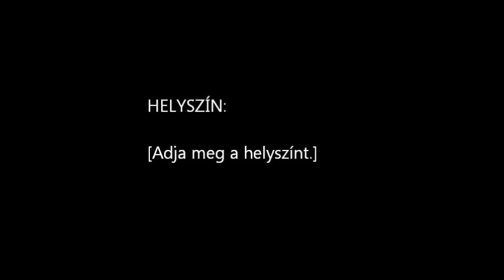Erno Kallai Kiss clarinet and Sandor Jaroka violin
Kállai Kiss Ernő 2013
In addition to the Liszt Prize Gold Cross of Merit is awarded countless albums with both home and abroad, are regularly invited to overseas Hungarian communities that recall the music of their young age, national moods.

For years, the Danubius Grand Hotel Orchestra led by his son, jr. Kiss Erno Kallai, violin virtuoso who is playing the best traditions of Hungarian Gypsy musicians in yeast. The gypsy music of course has always been a controversial branch of the Hungarian culture. You may remember some of that by famous Pest BDF is with the dignified friends, Kolcsey, Szemeretelep covert hostility, not having coffee with them, but rather Bihari John listened to a suburban (at the edge of town, today it would be downtown) inn, and then we dance the night away . Bihariról you want to say that one of the greatest recruiting a Hungarian composer, was one of the best violin soloist, who won a Europe-wide recognition and homeland together with Mark Rose Valley.

Erno Kallai Little America came up with the Benny Goodman, who at the age of eleven local theaters in Chicago came up with clarinet and was a dominant component of the brightest era of jazz. Such success and fame are no longer with us so expect one of the most renowned artists, unfortunately, even if you Kodály conducted them to the Hungarian State Folk Ensemble, vines and congratulated himself - as happened in the case of Kallai. Goodman, incidentally, comes from the "King" name, who is named after King Kállait joint concert in front of an audience. Kallai Kiss, by the way, inadvertently began to play the clarinet, originally would have preferred hunting and forestry - but life brought to them.

Váczi Károly began music studies at the news quickly spread. Classical music, classical dealt with at the time and still believes that the profession is based on the classical knowledge. Gypsy music has changed, however, after 1956, and so far it is the closest to his heart. In addition to the above-mentioned band Radio Orchestra was the next important stage of life. In 1996, the Hungarian gypsy musicians "officially" be their king chose the Gellért Hotel lobby itemized crowned him.

Man he feels responsible for the whole of Hungarian music the situation in Iran last year, the Hungarian Nation in an interview talking about how hard pressed these days are demanding musicians playing dance music. They were forced out because of the fast-food chains are extending cafes and restaurants, a few sophisticated restaurant has not provided them with enough space to work. However, the music lover in his opinion, the situation is slightly better, and you will find a variety of talent the way justice

Erno Kallai Kiss Jr. and his Orchestra

The highest level
Internationally acclaimed world-renowned violinist performer and band events, weddings, balls high quality music service abroad, other family and friends event, receptions, the band provides the music to the needs of
The reason classical music world-renowned violinist and orchestra program in International

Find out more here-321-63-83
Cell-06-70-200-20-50